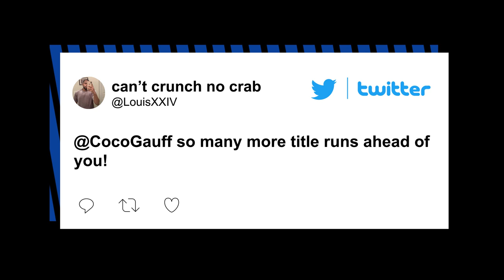Coco Gauff has racket-smashing outburst in French Open heartbreak | New York Post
PARIS — Coco Gauff’s grand slam glory will have to wait.

The 17-year-old Gauff let the first set slip away, then let her emotions get the best of her in a frustrating start to the second in a 7-6 (6), 6-3 quarterfinals defeat at the French Open on Wednesday to unseeded Barbora Krejcikova.

Gauff led 3-0 at the outset, then 5-3, and held a total of five set points in the opener, but failed to convert any.

Krejcikova took advantage, grabbing that set by taking the last four points of the tiebreaker. She then reeled off 15 consecutive points during one stretch en route to a 5-0 edge in the second set.